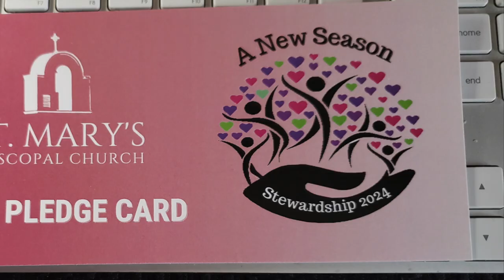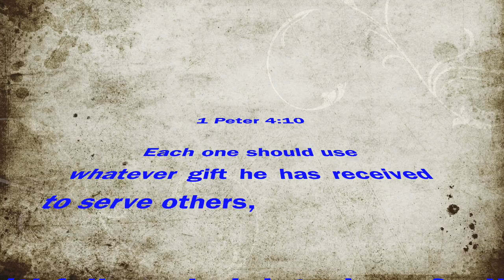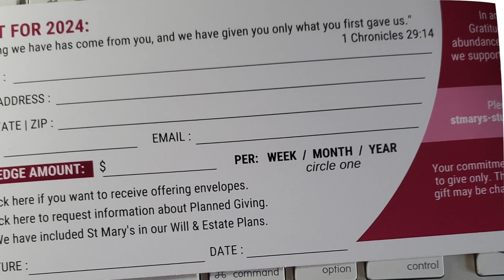St. Mary's Church Testimony #3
Laurie Stephens tells us why she gives to St. Mary's Episcopal Church.